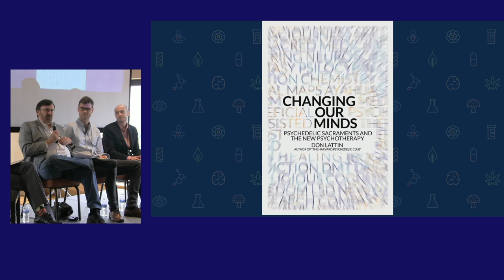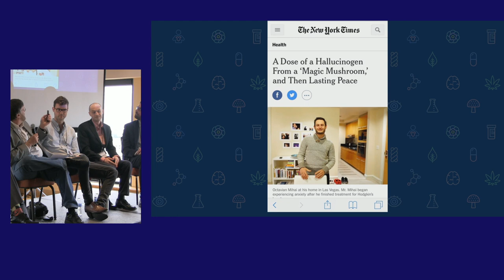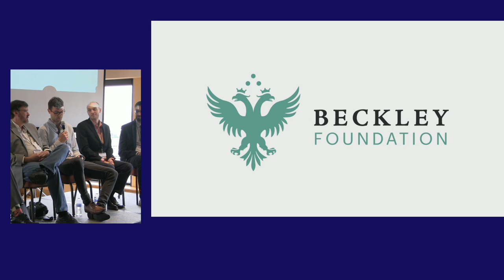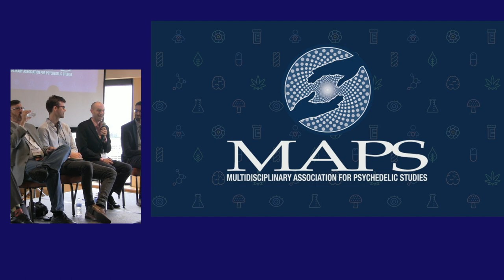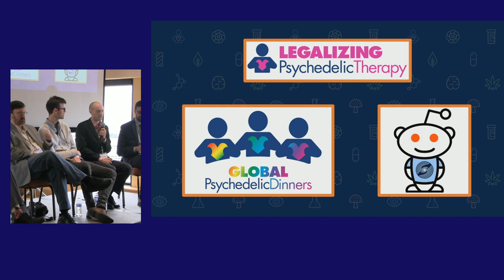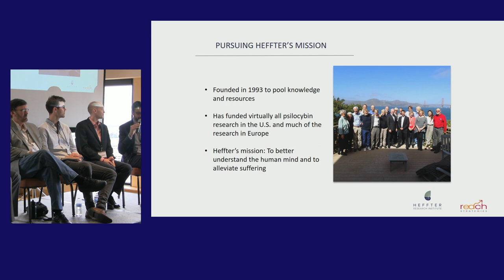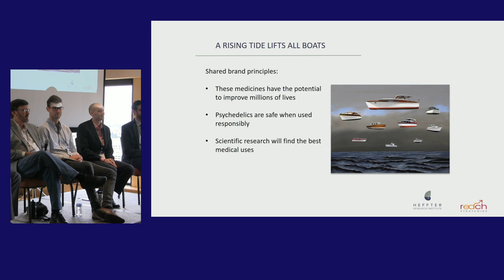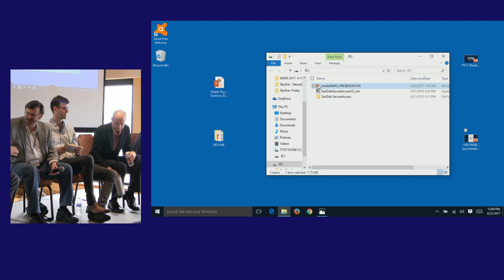PANEL: Rebranding Psychedelics w/ Michael Levine, Sasha Frost, Bryce Montgomery & Don Lattin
PANEL:
Michael Levine, Sasha Frost, Bryce Montgomery, and Don Lattin, moderated by Brad Burge
Rebranding Psychedelics